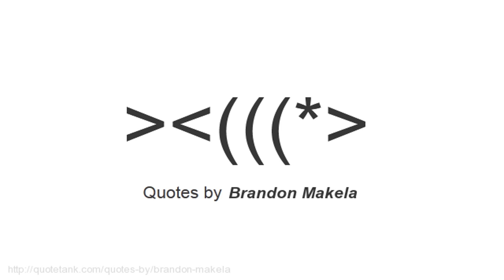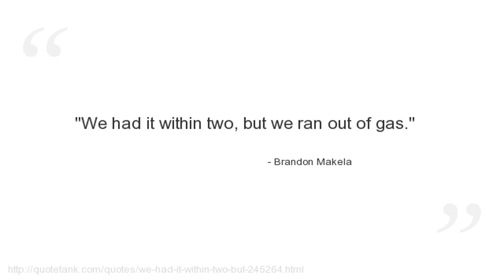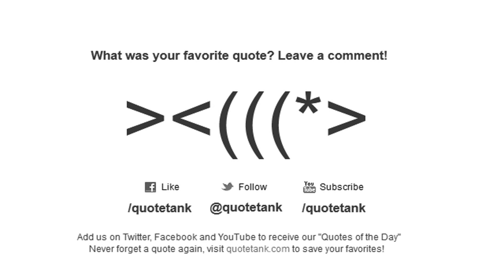Brandon Makela Quotes